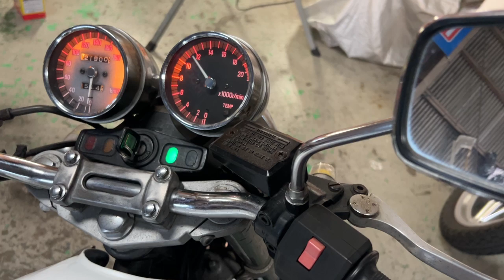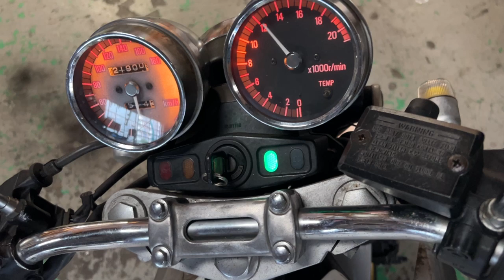バリオス 1992年 中古車 バイクショップ名:バーストシティ